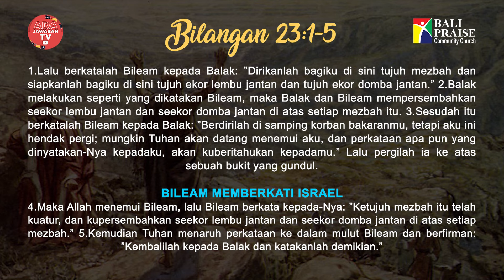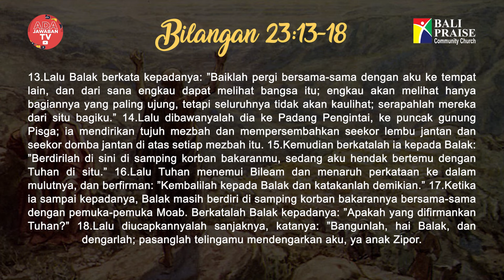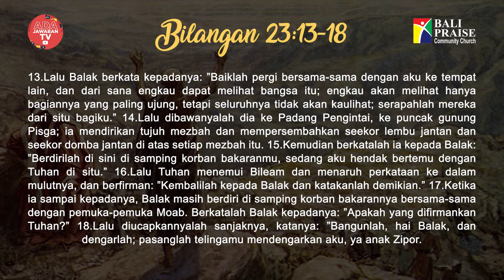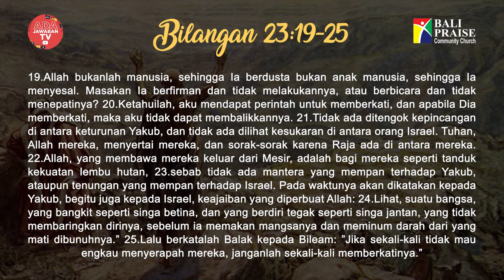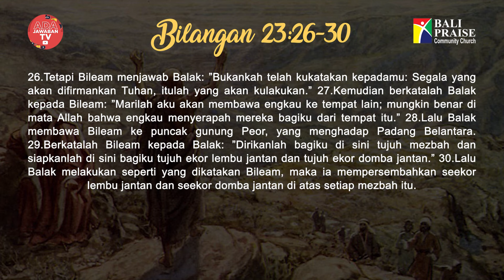Intimacy Worship | Bilangan 23